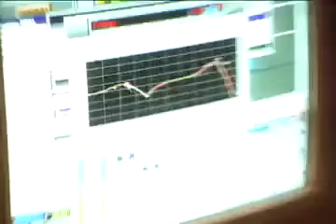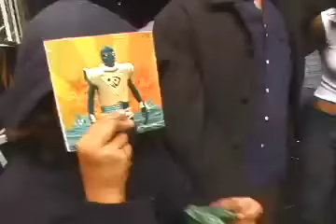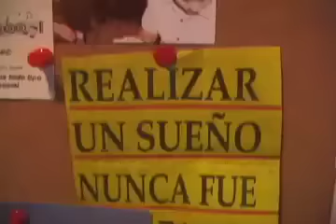Señor Loop - Daigoro (Video Oficial)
Dirección -- Jonathan Harker